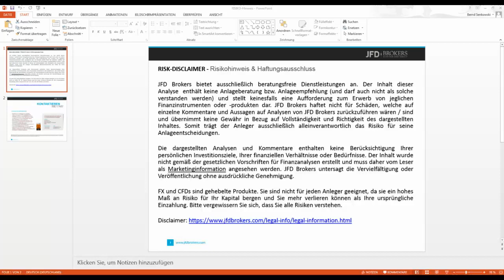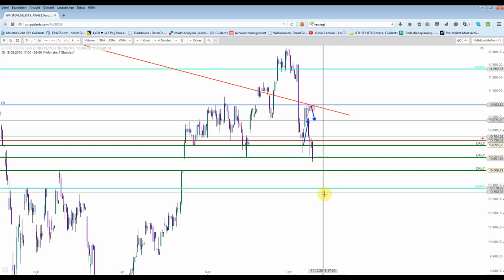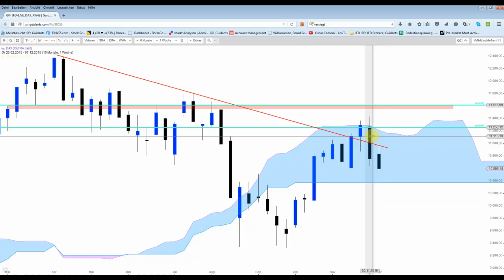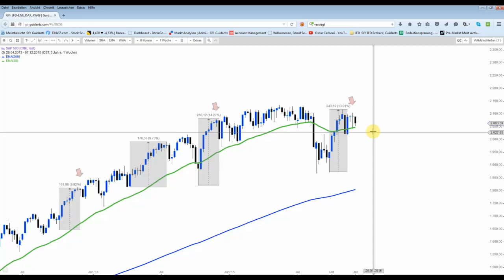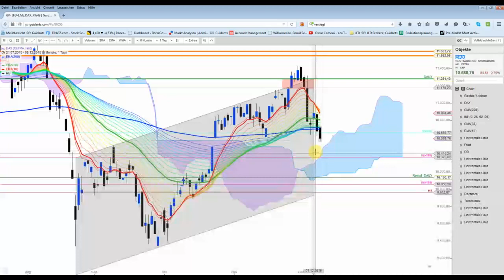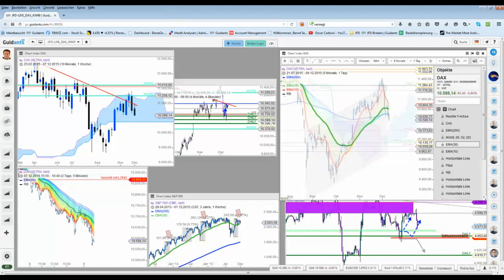DAX kommt der 10.500-Punkte-Marke nahe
Wichtige Unterstützungen liegen an der GAP-Unterkante bei rund 10.500 Punkten. Ein Wochen-Support  knapp unterhalb von 10.400 Punkten.